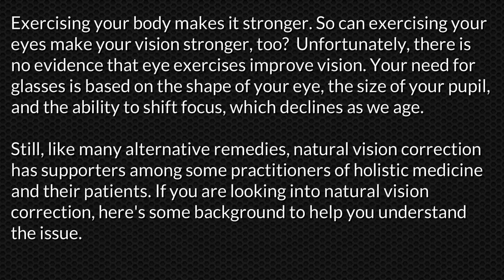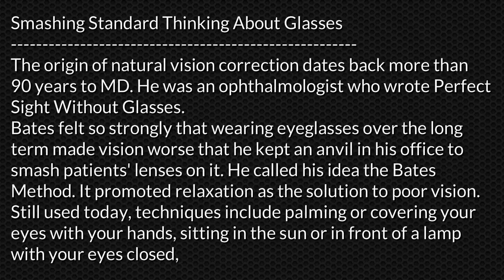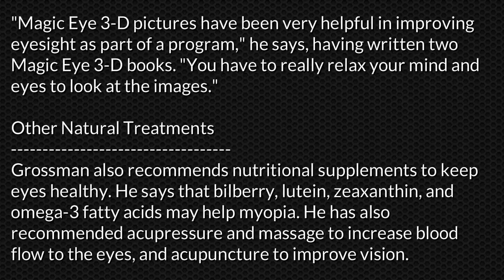Healthy Eye Vision 1